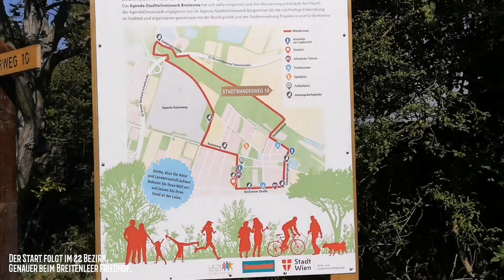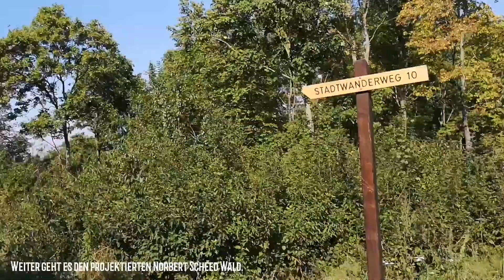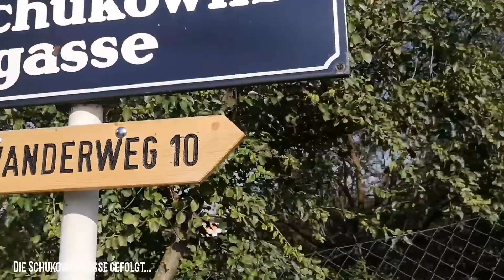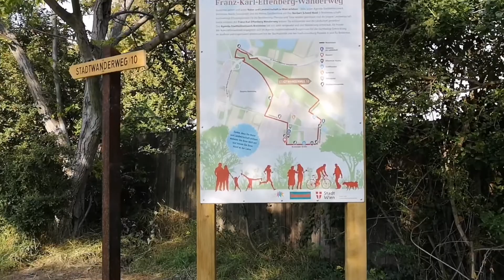Stadtwanderweg 10 - Franz-Karl Effenberg - Die Vielfältigkeit in der Donaustadt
Ein Neuling der Wiener Stadtwanderwege ist wohl der 10er Franz-Karl Effenberg in Wien Donaustadt. Der in 2019 Herbst gegründete
Wiener Stadtwanderweg ist nun auch komplett fertig. Was soviel heißt das dieser jetzt auch seine Hinweistafel und Stempelstation hat. Dieser Weg bietet Naturfelder, Biotop, Pilze, Kleinwildtiere , Gewässer, Kirche, Friedhöfe an. Erkunde auch du die Vielfalt in Wien Donaustadt.
Gruß Thomas.